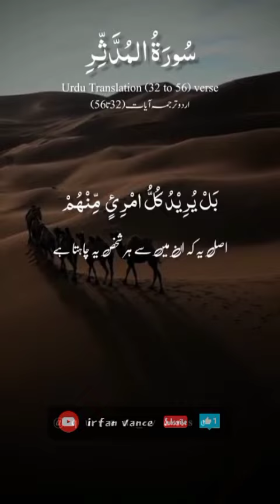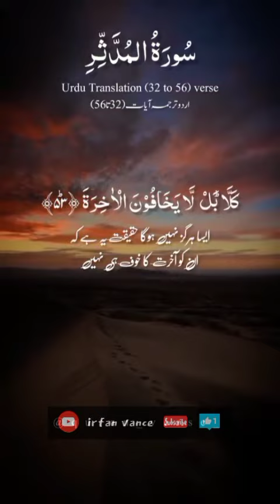𝐒𝐮𝐫𝐚𝐡 𝐌𝐮𝐝𝐚𝐬𝐬𝐚𝐫||Verses:32_56||Alquran Urdu Translation Islamic Trending Video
Alquran Urdu Translation Islamic Video Urdu Translation Islamic Trending Video _𝐒𝐮𝐫𝐚𝐡_𝐌𝐮𝐝𝐚𝐬𝐬𝐚𝐫_32_56__𝐯𝐞𝐫𝐬𝐞